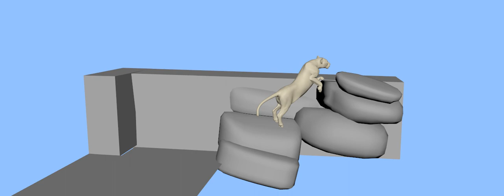Techinicolor Skills Test (7/31/23)